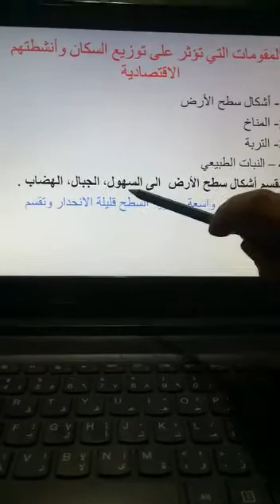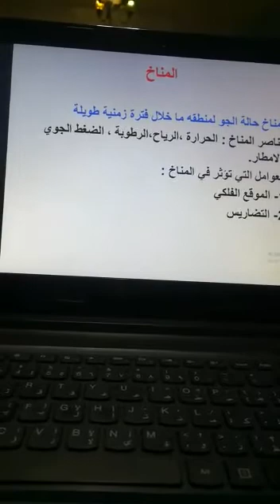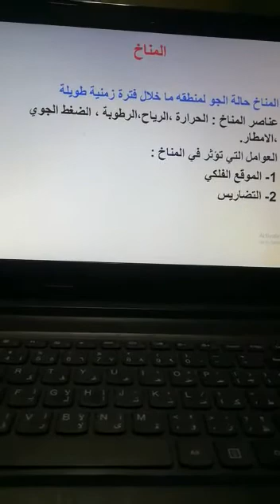الثامن الجغرافيا الدرس الاول العوامل الطبيعيه الجزء الأول المعلمة غيداء المصري